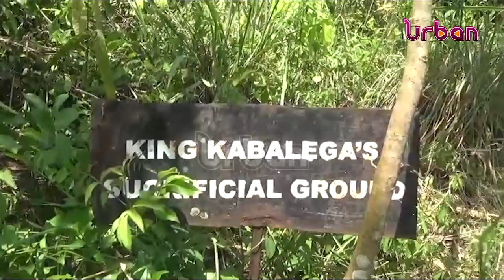BATTLE ENDS: 93 YEAR OLD REGAINS HIS LAND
Excitement as 93 year old man returned to ancestral land